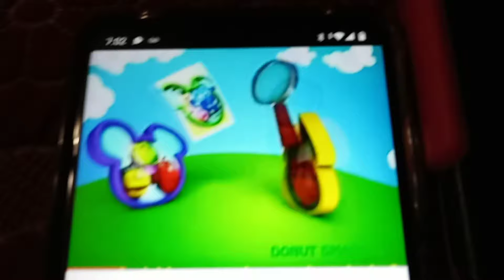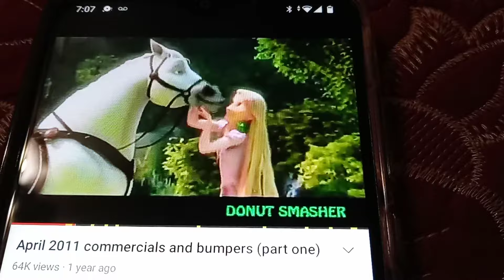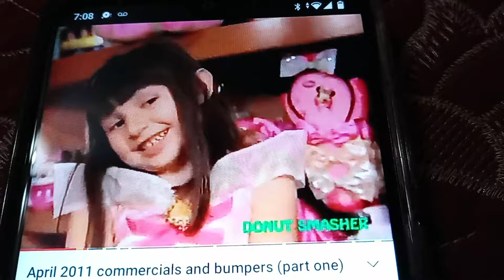Disney junior commercial break April 6 2011